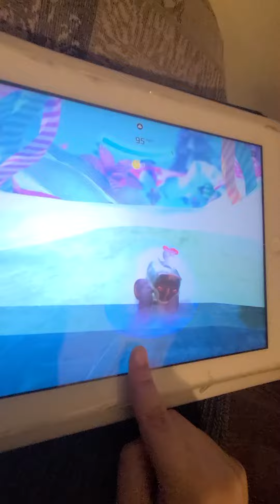rocket cars iOS gameplay level 73-74